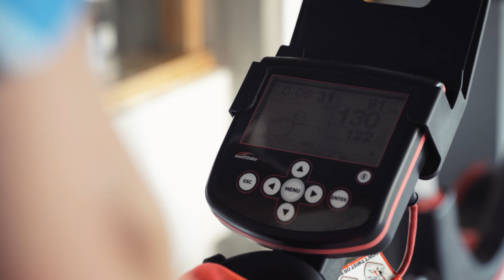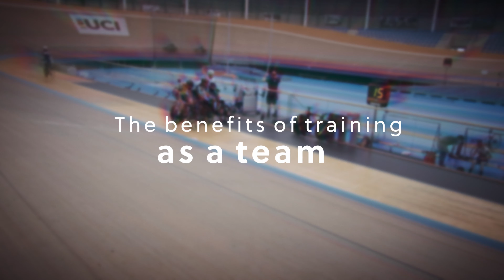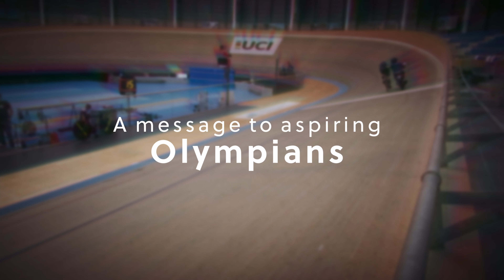Training for Tokyo: Meet the WCC Track Athletes - Part One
Meet the UCI World Cycling Centre athletes heading to the Tokyo 2020 Olympic Games!

In the first episode we sit down with two of the four track cyclists heading to Tokyo 2020, Jair Tjon En Fa from Suriname and Jean Spies from South Africa.

The UCI World Cycling Centre (WCC), which houses the headquarters of the Union Cycliste Internationale (UCI), is an elite coaching and training centre.

Opened in 2002, every year it welcomes a large number of athletes from around the world, each of them devoting all their energies to their sporting careers. The WCC offers training and development for athletes every year in the Olympic cycling disciplines.